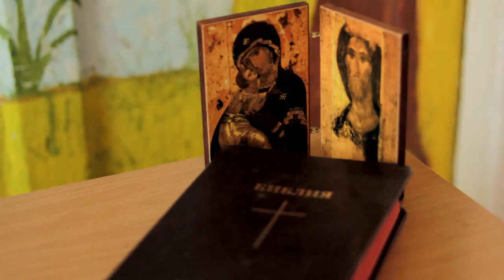Filling the Gap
Lamppost Studio's James Hutcheson created this beautiful video telling the story of the YouthReach International Orphan Sponsorship Program.  Join the movement today!